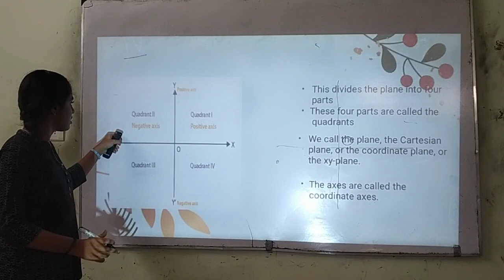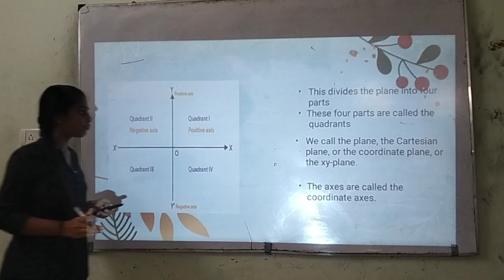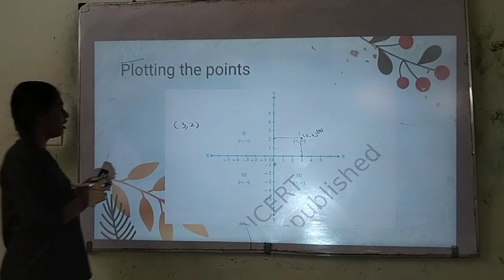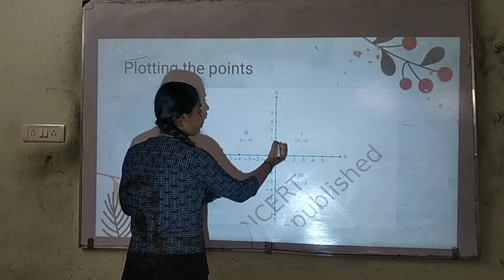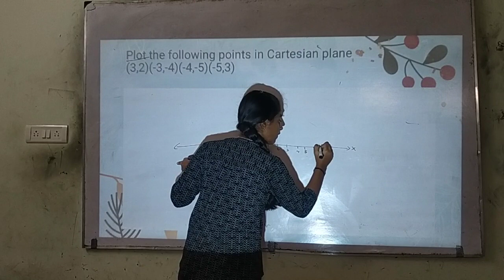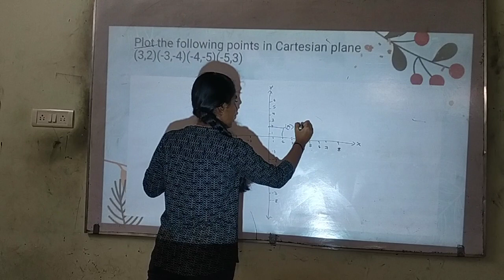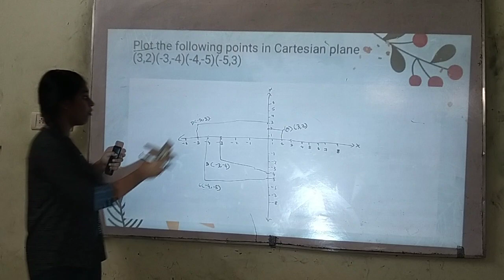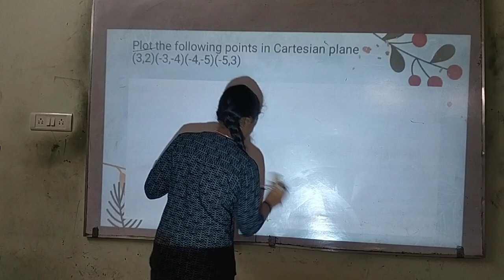Coordinate geometry By B.S.Nakshathra